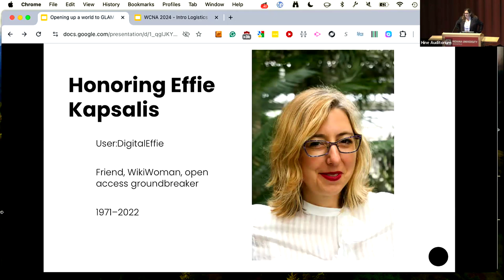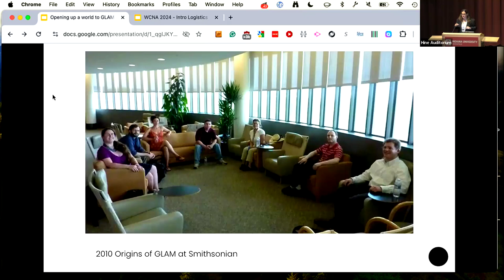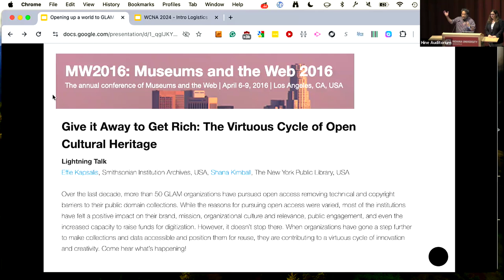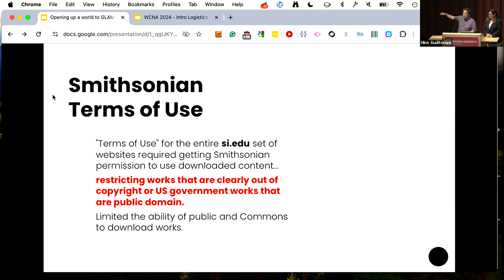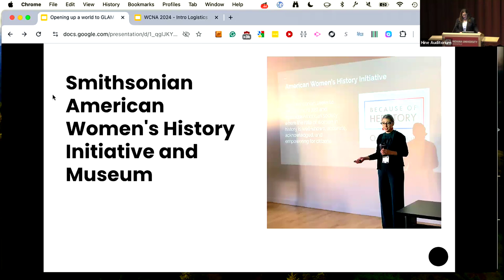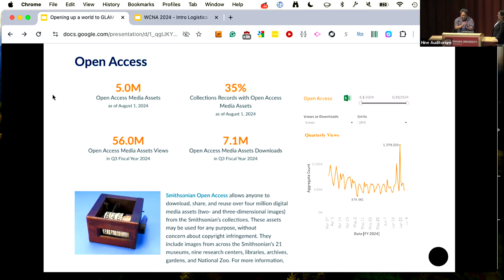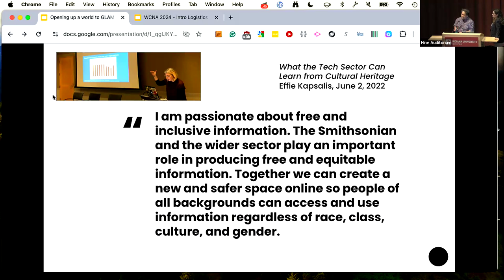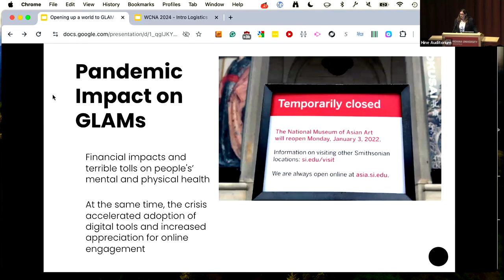WikiConference NA 2024: GLAM Keynote honoring Effie Kapsalis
Inaugural GLAM Keynote in Main Auditorium with Andrew Lih, and Sara Snyder, honoring Effie Kapsalis.